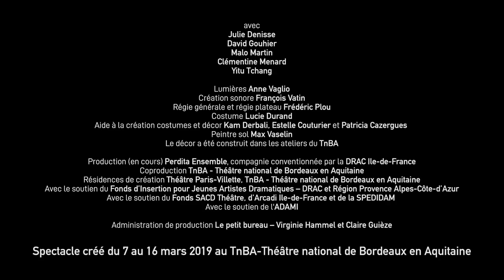© YSTERIA - Gérard Watkins - TnBA mars 2019